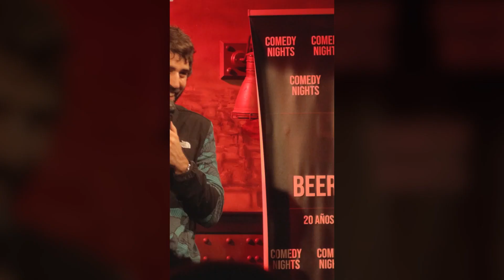JAVI DURÁN - MEJORES MOMENTOS 2022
Recopilación de Reels de Javi. En teoría son graciosos.